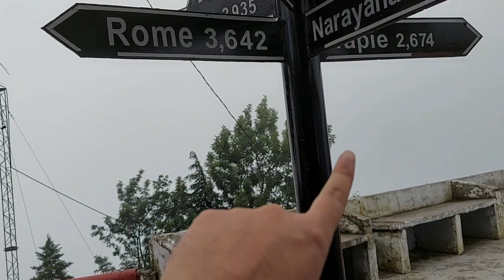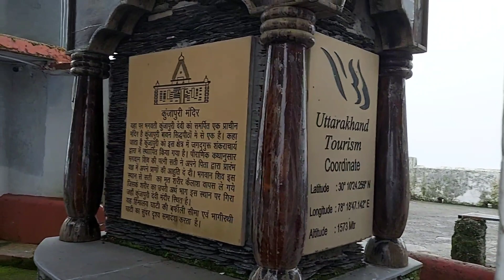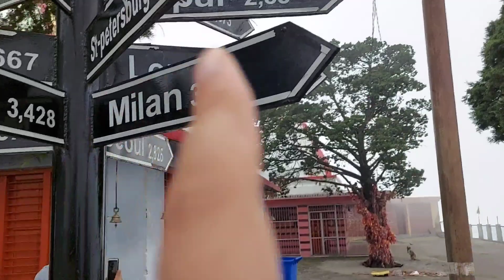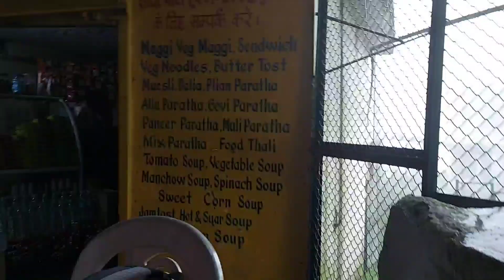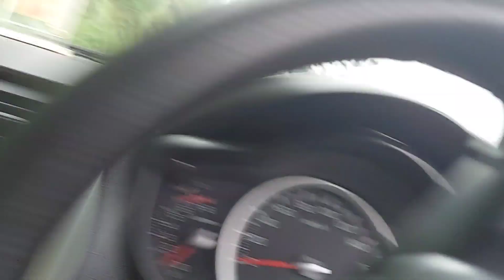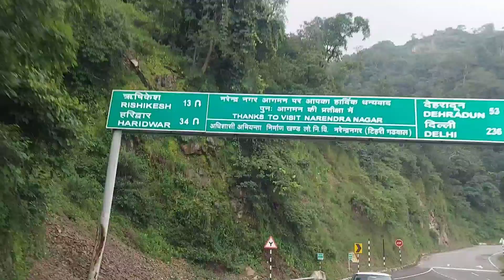Amazed To See World Famous Cities Exact Direction And Distance From This Amazing Place | Vlog 1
This was a trip to Kunchapuri Mata Mandir. Located 30kms from Rishikesh. Could not cover the whole trip as as I did not shoot it for vlogging purpose but tried to capture best moments what I can to kick start vlogger in me.😅

Jai Mata Di Let's Rock..🙂🙃